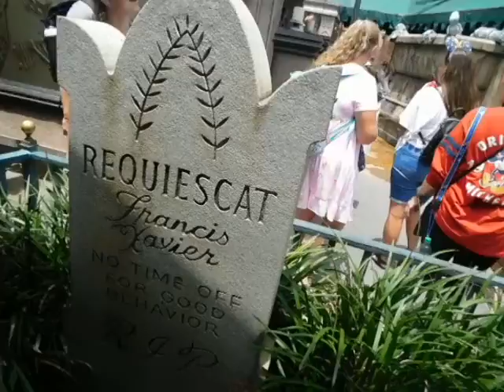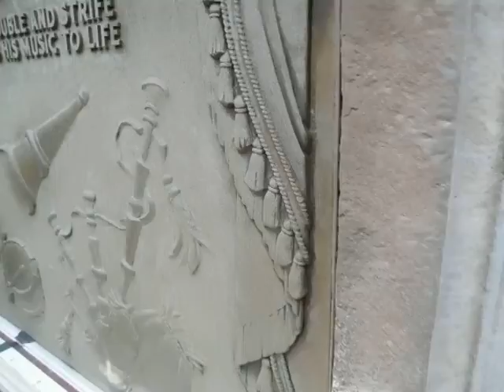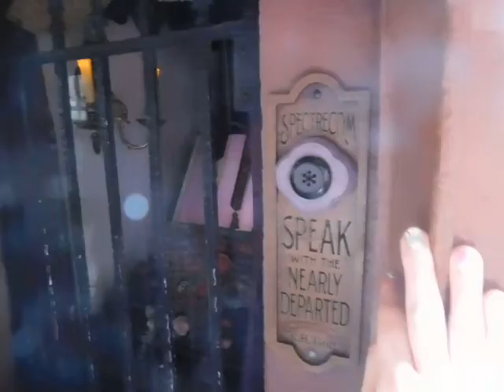Haunted mansion standby line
We're making music!
Date: Friday July 22nd 2022